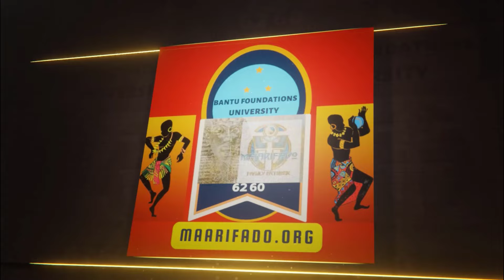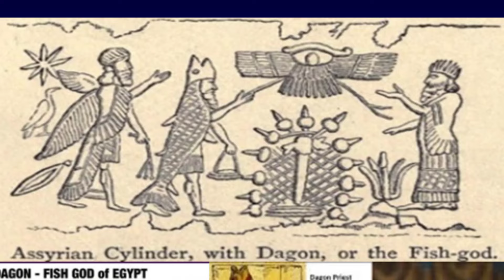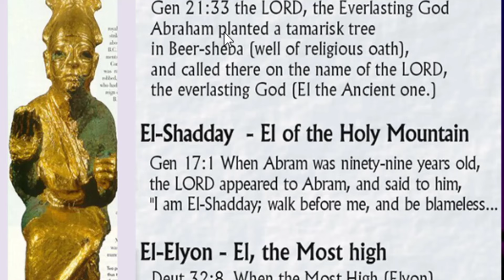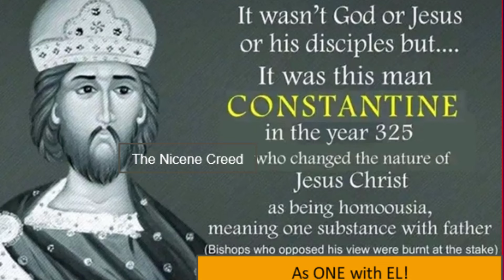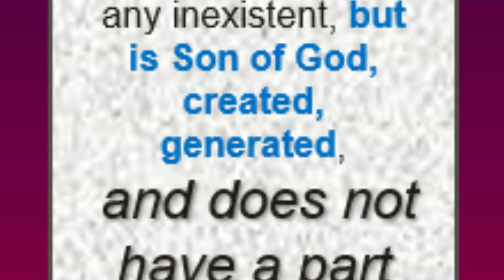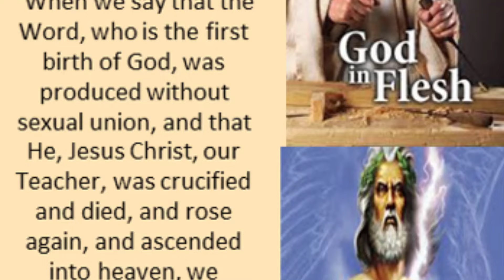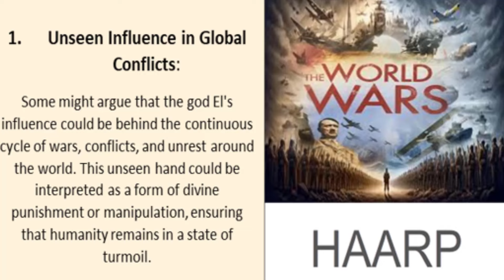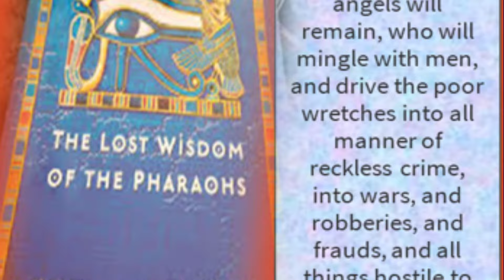The Gods SECRETLY Ruining Lives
Rediscover The subtle, sly, extremely intelligence inorganic SOULESS but smart gods who through guile, Deceptions and whispers casts spells on earth as snares to trap and catch gullible humans for their Souls. Those UNAWARE end up in their net.  Then they shape the lives of those billions and ruin their existence.  These nefarious entities work in the shadows, in secret. Hence very few know about them worse off their mechanisms. Why secretly not openly? ARE You Free? How Do you Know which Gods Secretly ruling Lives? What can you do? Let’s begin with the most subtle one.
Our knowledge of El predominantly comes from an invaluable corpus of tablets discovered in 1929 in the ancient city of Ugarit, a major city-state of the second millennium BC located on the northern coast of Syria, modern day Ras Shamra. The Ugaritic tablets are the best available witness to Canaanite religion and religious practices, and thus also “to the background from which the religion of Israel emerged, and to the Canaanite beliefs that it shared, adopted, compromised with, and sometimes rejected.” The Ugaritic literature depicts El as the sovereign deity of the Canaanite pantheon. He is frequently referred to as “Father of the gods,” “the eternal King,” and “Creator of all living beings.” El’s other epithets include: “El the Kind, the Compassionate,” “the Bull,” “the Ageless One,” and “the Father of Years.” He is depicted as bearded, and residing in a tent or a tabernacle, whose throne rests on Cherubim. He is the god of blessings and of covenants. the concept of "secret gods" that people might unknowingly worship, the idea is often metaphorical or symbolic, reflecting how certain beliefs or influences might shape behaviour without conscious recognition. Here are a few examples, including ancient deities and modern constructs that could be interpreted as "gods" in a metaphorical sense. Discover who is EL the God El Today and you will realise that the deception is massive if not total many times over. We also offer a clear-cut escape route guaranteed with happiness health and success.

BANTU Foundations Courses – register on BANTU Knowledge on drop down on the website.